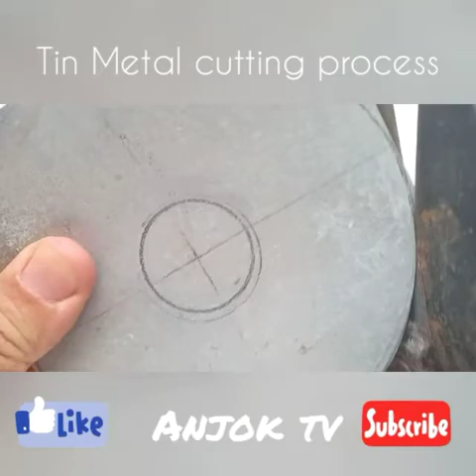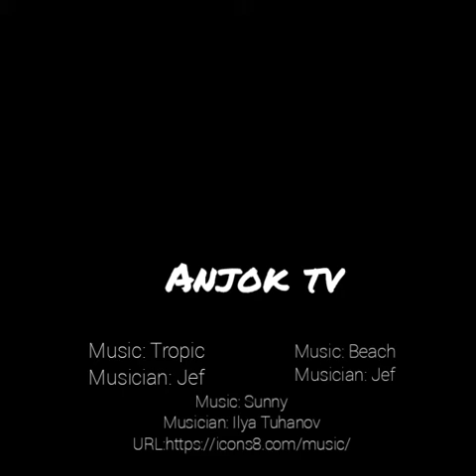Lighthouse Art Tropical Beach Airbrush Painting on Laminated Shell, Table Lamp Cool Art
Lighthouse Art how to Airbrush,  technique using lacquer paint and manual cut stencils on laminated cone-shaped oyster shell, Tropical Beach design Tin & Shell Lighthouse Table Lamp

Musician: Jef

Musician: Jef

Musician: Ilya Tuhanov
(Adrev for Rights Holder)